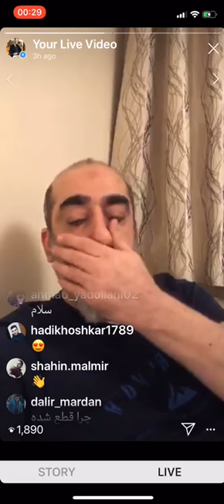سید ابی پوش ..دولت اباد شهر ری پرچمش بالاست